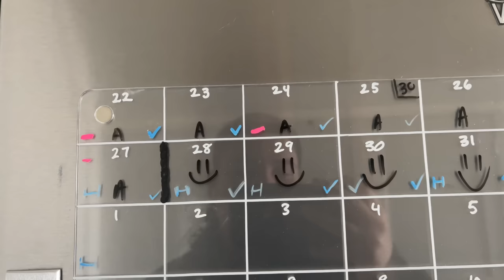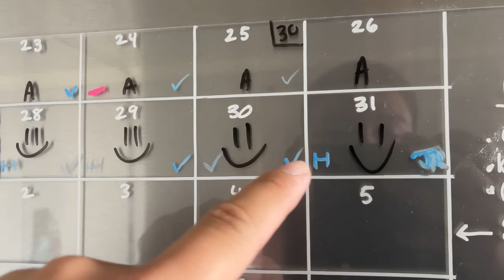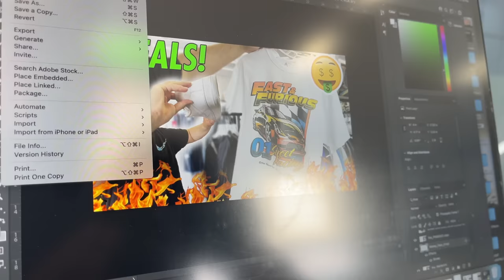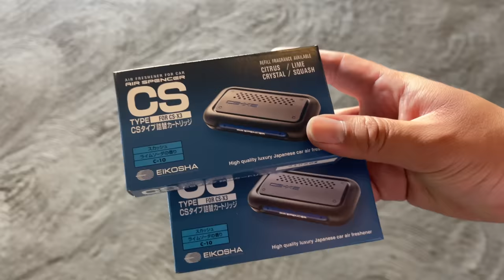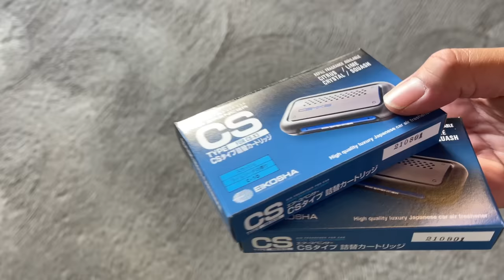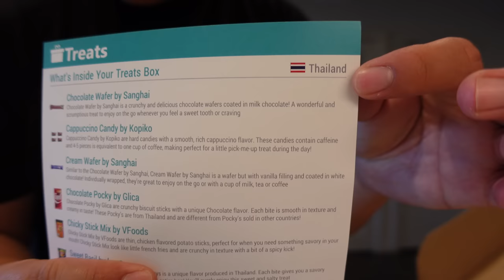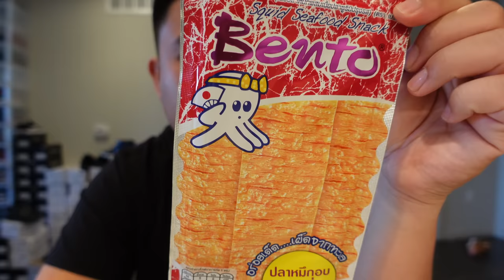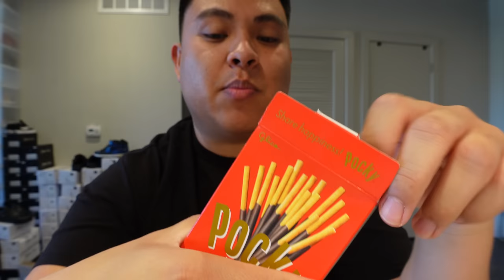what happened to my GTR..? *vloge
Some of y'all have been asking where my GTR has been. Here's my explanation!
Shoutout to TryTreats for the mystery snack box!

Japanese Air Freshener